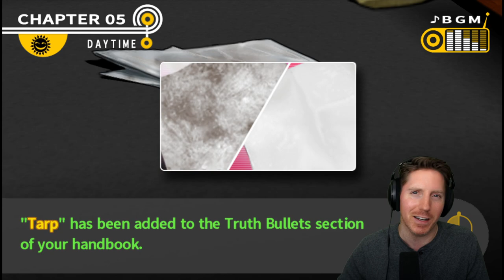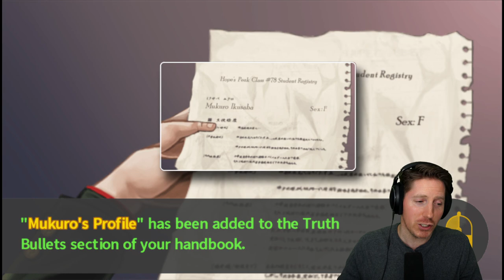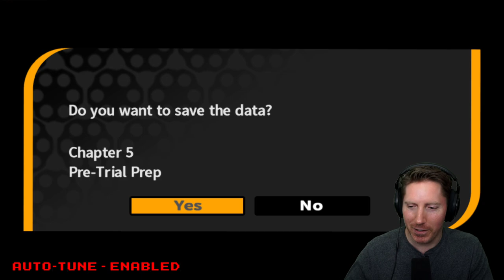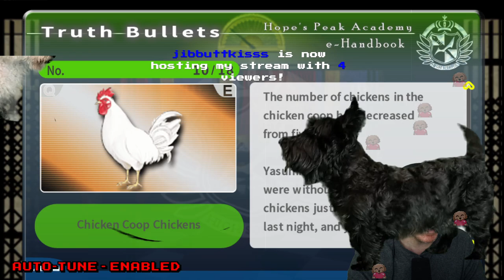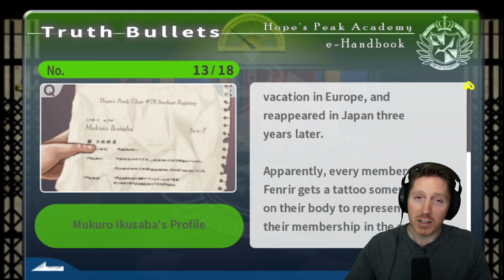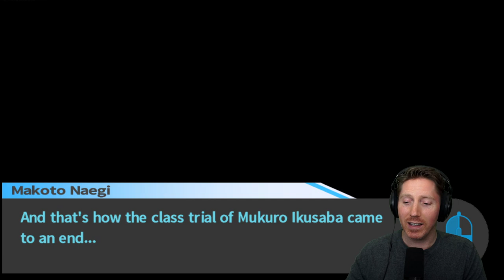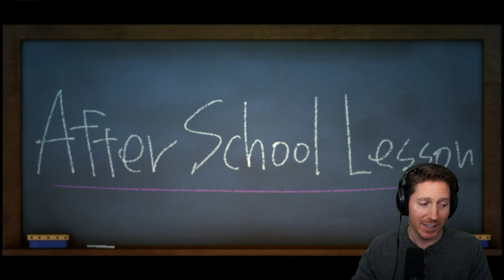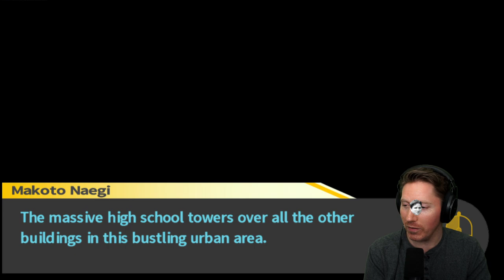Danganronpa - Trigger Happy Havoc (PC) - Let's Play First Playthrough (Part 12)